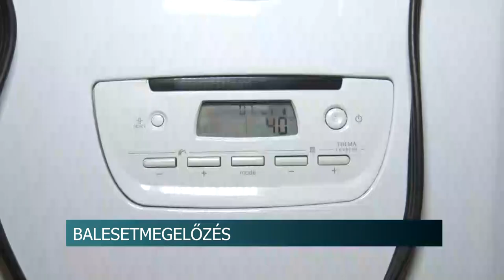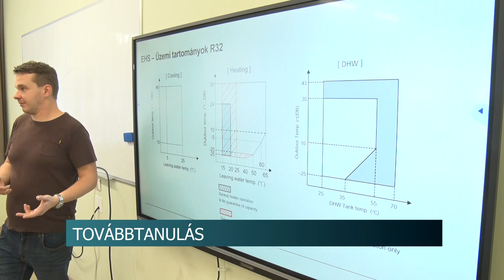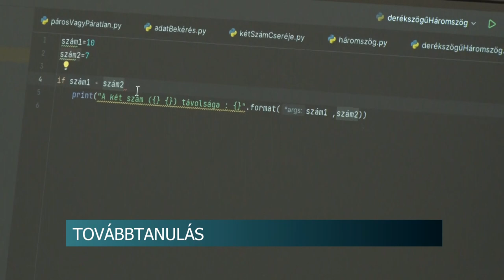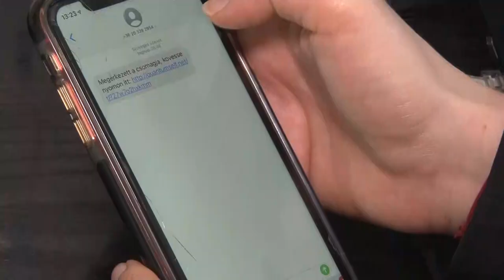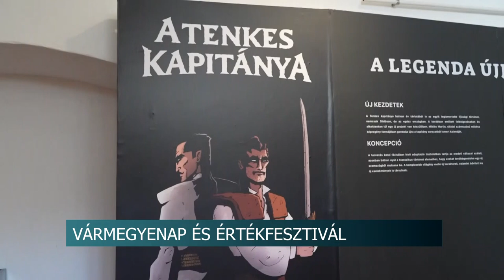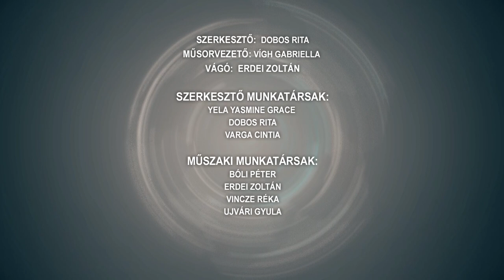Híradó - 2023.10.12.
Tartalom:
- Beköszönt a fűtési szezon - a legfontosabb tennivalók begyújtás előtt
- Nyílt napon várják a leendő középiskolásokat - a bonyhádi Perczel is megnyitja kapuit
- Elaludt a volánnál - a vétlen sofőrnél maradandó fogyatékosságot okozott a baleset
- A héten véget ér a vénasszonyok nyara - sokan kihasználják még a jóidőt
Regionális hírek:
- Vesztegetés a baloldali városvezetés részéről - több tíz- illetve százmilliós kár érhette a pécsi adófizető polgárokat
- Szabadulása után is folytatta illegális tevékenységét - Elfogták a dohánytermékekkel üzletelő bűnözőt
- Siklóson ünnepel a vármegye - Értékfesztivált is tartanak a baranyai városban